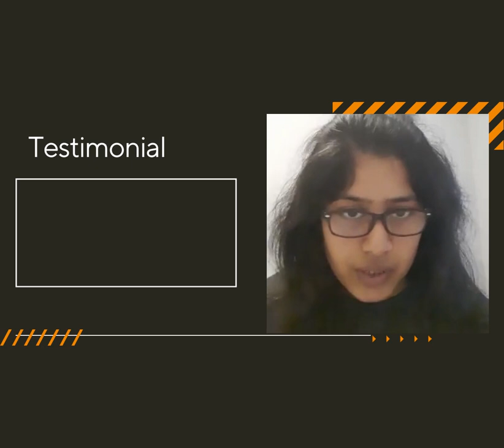Priya Singh, Pursuing Ph.D. Institute of Physics Polish Academy of Science. M.Sc. IIT Delhi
Priya Singh share her experience with Atul Gaurav Sir and her academic journey. she is pursuing he Ph.D. Institute of Physics Polish Academy of Science. She did M.Sc from IIT Delhi.